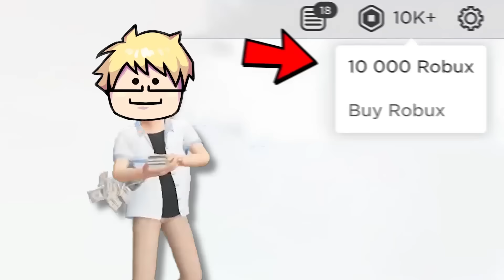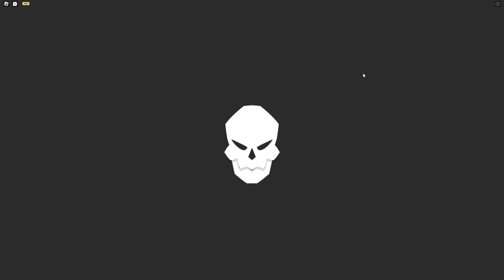10.000 ROBUX untuk Dapat Kekuatan 0,01% DARK X QUAKE di ROBLOX!!!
Setelah habisin 10.000 Robux, gw mendapatkan Buah Dark X Quake ini di Roblox!!

Game : Fruit Battlegrounds